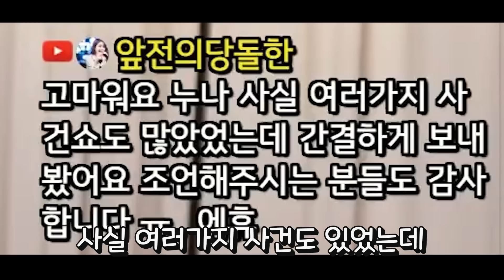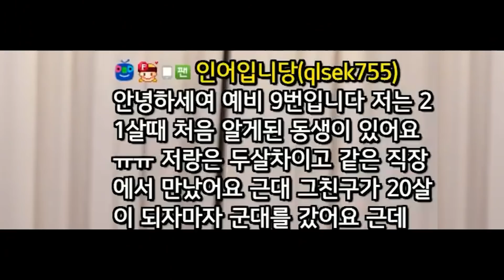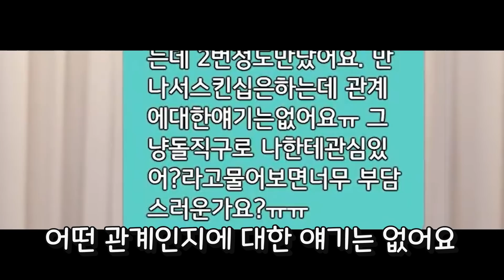고민상담 맛집을 소개합니다.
Kevin MacLeod의 Scheming Weasel (faster version) / Sneaky Adventure 에는 크리에이티브 커먼즈 저작자 표시 4.0 라이선스가 적용됩니다.